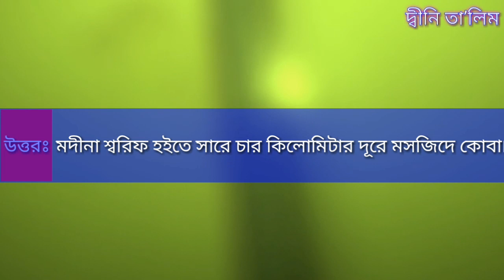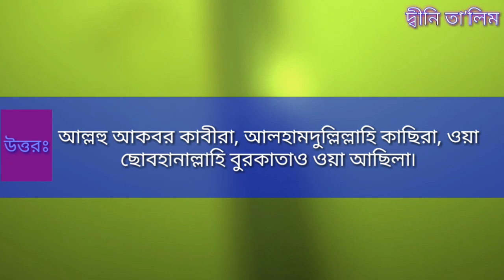ইছলামিক কিছু অজানা কথা৷জানা অজানা কিছু মজার তথ্য৷জানা অজানা তথ্য৷দ্বীনি তা’লিম(dini talim).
Published on:sun day 8 march 2020

মূল কথা:Adam alaihissallam shaitan habil kabil shumaiya prothom shohid ke prothom beheste jabe kar hishab age neya hobe ajrail alaihissallam ke prothom shohid hoy Allah prothom ki sristir koresen kon ayat age sristir hoyese Allahor prothom sristir kalam

Thanks4watching.